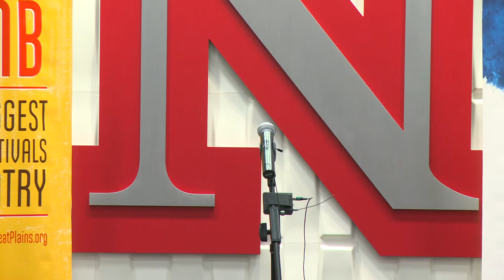Louder Than a Bomb Great Plains, 2015, May 2 Individual Finals